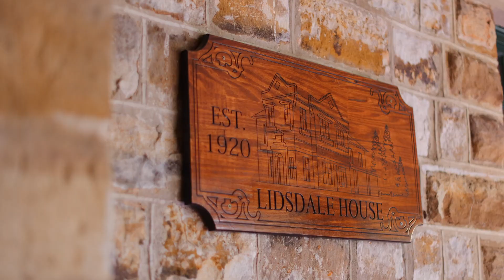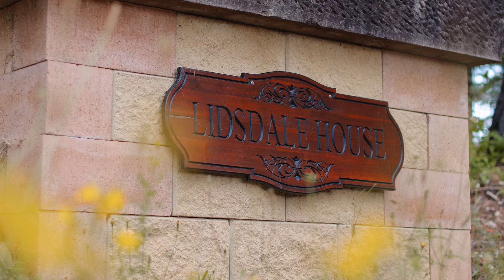"Lidsdale House" Lidsdale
"Lidsdale House" Circa 1920

Built by local businessman Frank Neubeck, Lidsdale House is one of the regions finest examples of Art Deco style architecture. Constructed from locally quarried sandstone, this expansive country estate is set on approximately 50 acres and 2 titles of land and is available to restore to its former glory as a family home or utilise as a commercial entity.

With an impressive 980sqm internal floorplan, accommodation at Lidsdale House is in abundance. With 9 bedrooms and 4.5 bathrooms in total, 5 being on the ground floor level and 4 on the upper level. Glorious Art Deco styling and features are on display throughout this very spacious home.

A large granite kitchen is perfectly placed in the centre of the home to provide easy access to the many living and entertaining areas.

A stunning feature of this property are the very established parkland style gardens which were designed in the 1940's by Paul Sorensen. Sorensen is considered one of Australia's foremost garden designers and is famous for Leura's 'Everglades'.

A second original dwelling is on the property which provides an amazing opportunity for further improvement or development. A second entrance is also available on View Street.

Features include:

* 9 bedrooms and 4.5 bathrooms in total
* Stylish Art Deco styling and features throughout
* Contemporary granite kitchen with Smeg gas appliances and Carrara marble bench tops
* Glass enclosed winter lounge room, wrap around garden terrace
* Grand formal lounge room, formally a ballroom with a seating capacity for 100 guests
* Formal dining room and spacious living rooms
* Sheltered central alfresco courtyard with gardens and sculptures
* Former coach house perfect for repurposing
* Sandstone barbeque pavilion
* Original stables, chicken pen and rainwater tanks
* Double garaging and vast driveway parking
* Overlarge workshop, garden irrigation
* Large bore-fed swimming pool
* Grass tennis court
* Orchard of plums, nectarines, pears, cherries and cumquats

Lidsdale House is only 2.5 hour drive to Sydney CBD and 10 minutes to Lithgow, 35 minutes to the Blue Mountains and close to many restaurants, hotels and attractions, such as Wolgan Valley, historic Leura, the Scenic Railway at Katoomba, the Three Sisters, Hartley Valley and Jenolan Caves.

The Expressions of Interest campaign for the property will close at 4pm on Tuesday, March 30.